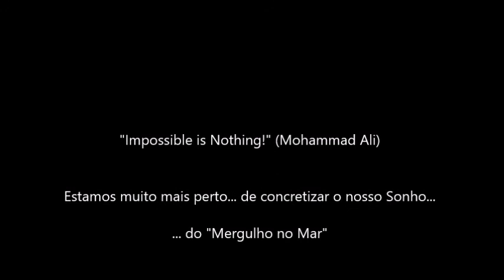Iniciação Mergulho em Apneia Sessões 15, 16 e 17 de março 2022